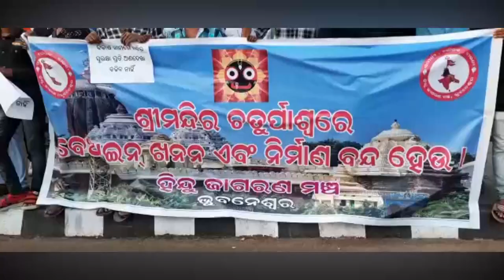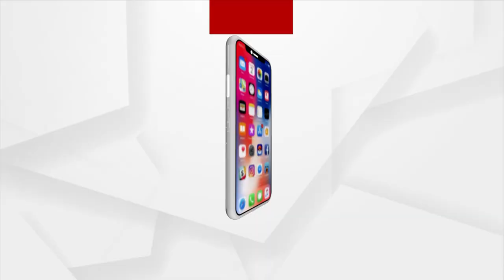Hindu Jagaran Manch staged Protest in Bhubaneswar for protection of Puri's Jagannath Temple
A protest rally was held on behalf of Hindu Jagaran Manch at the Master canteen Square in Bhubaneswar for protection of Puri's Jagannath Temple.